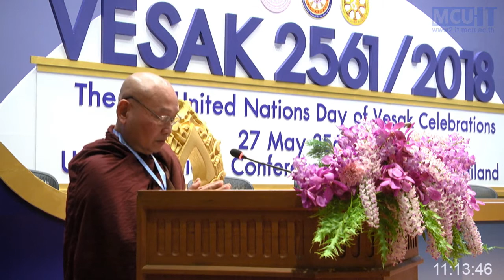Message from Most Ven. Vijiananda, Rector of Mahavihara University, Myanmar